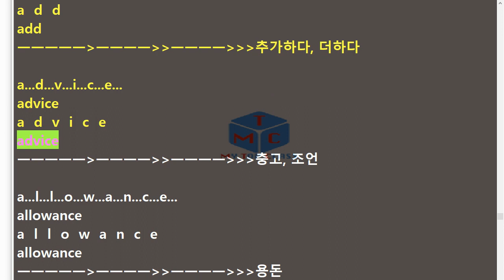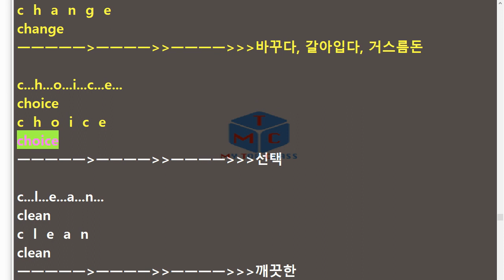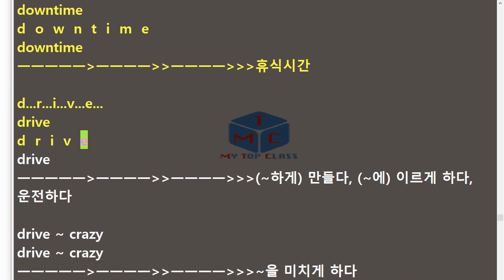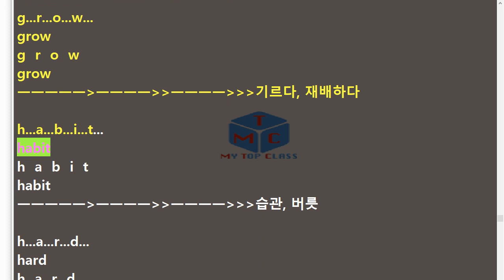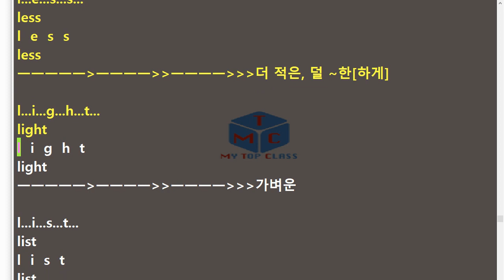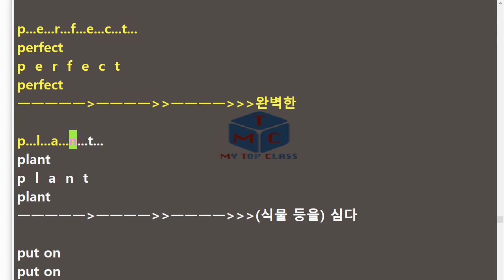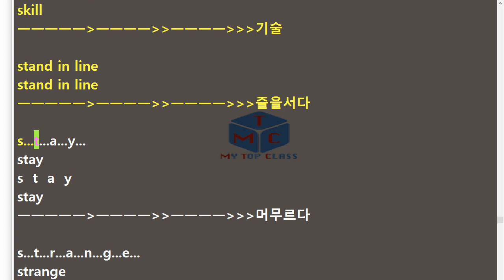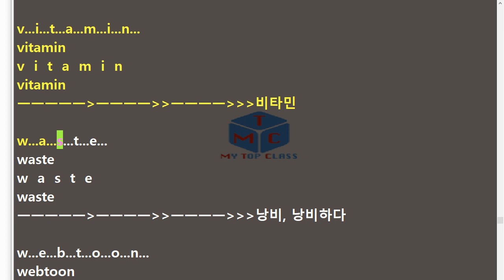V-중2 영어 천재 이재영 1과 단어+스펠링 암기15년 개정 교과서 단어